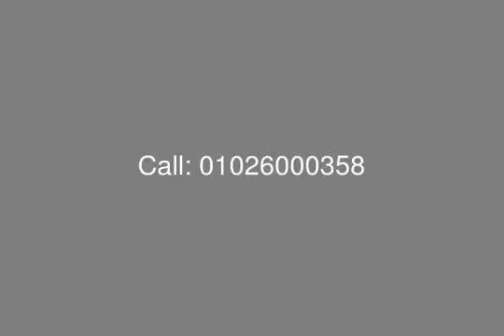For Sale Village Gate Palm HillsVillage Gate Palm Hills - mls.com.eg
Real Estate Egypt, New Cairo, Compound Village Gate, Apartment for Sale In Village Gate area of 88 m consisting of one bedroom, reception, kitchen, bathroom